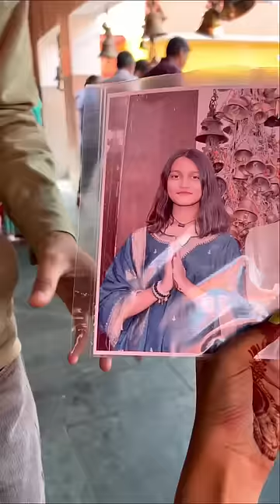Finally Gaon ke Famous Mandir mai Gaye